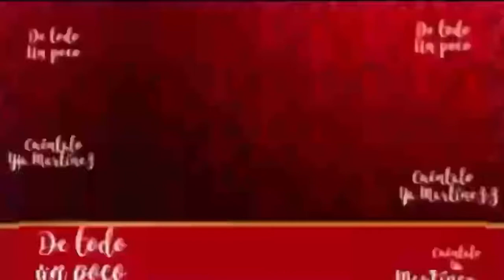MARIA JOSÉ BELLO GESTO DE AMOR AL AYUDAR A UNA PERSONA QUE ESTÁBA EXTRAVIADA